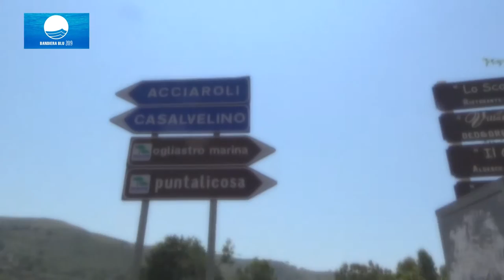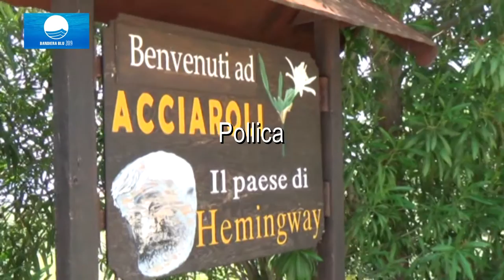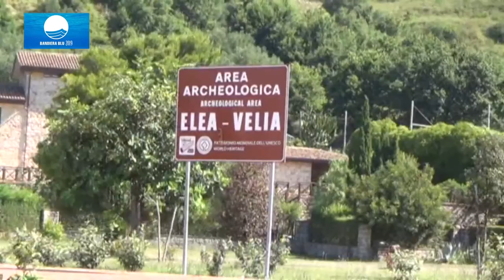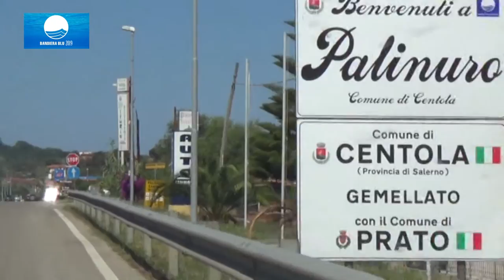Le Bandiere Blu 2019 del Parco del Cilento